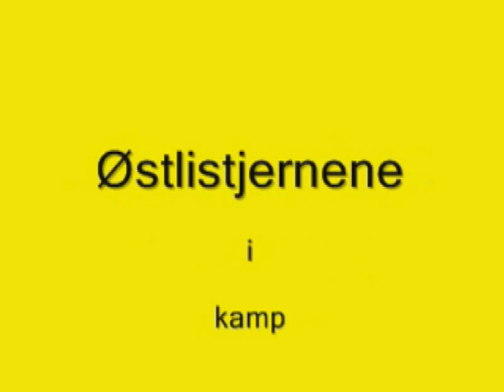Østlistjernene 1 vs Ås 1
Serieavslutning (cup) 20.09.09 - Østlistjernene 1 vs Ås 1